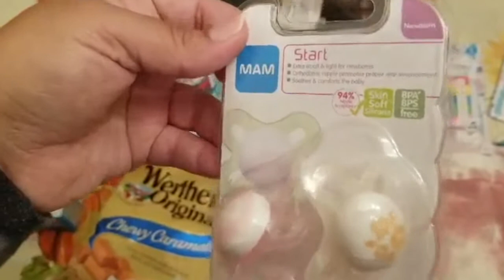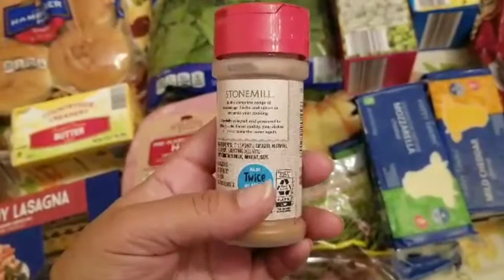LOW SPEND MONTH GROCERY | WALMART, ALDI, & STOP & SHOP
My Baby Registry

Intro Music Credit- YouTube: Jedah S